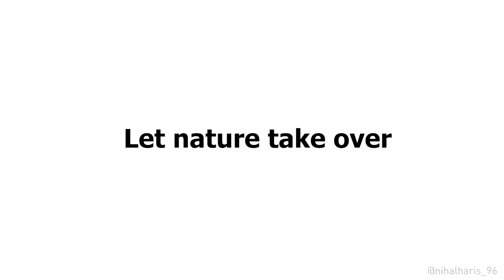Let Nature Take Over | 3D Animation | Short video | Climate Change | Kenya | Giraffe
This animation is based on the death of large number of animals in Kenya due to climate change.
letnaturetakeover New animation work for 'FLOW EXHIBITION 2022' by M.A Art & Design students. @uniofbeds @flow_ma_show_2022 @lutonartschool